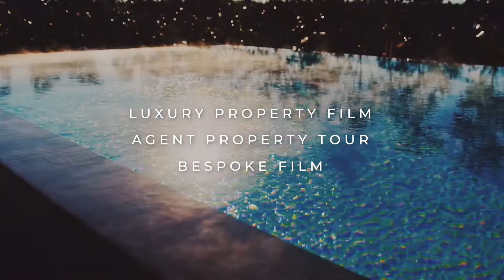Kay & Burton | Metro Reel